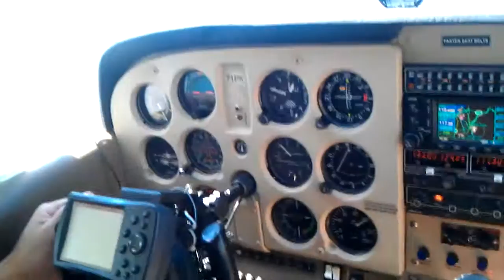September 17, 2011 2:32 PM